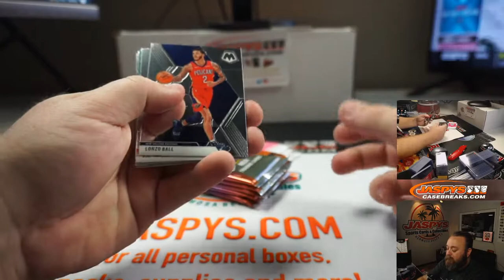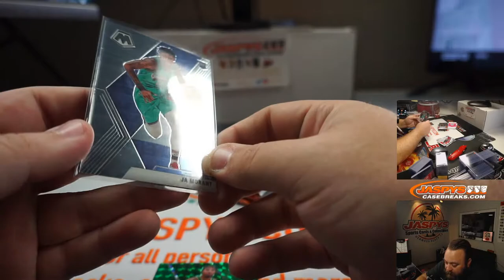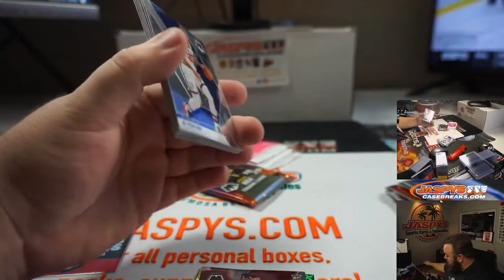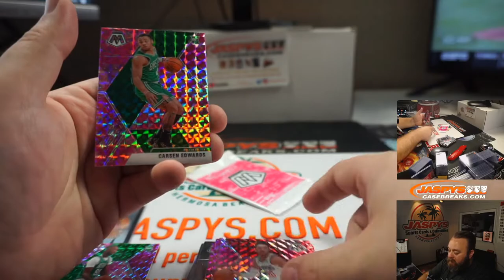TH 8/13 - PERSONAL BREAK FOR JACOB C - (3) 2019-20 PANINI MOSAIC BASKETBALL *CELLO* PACKS